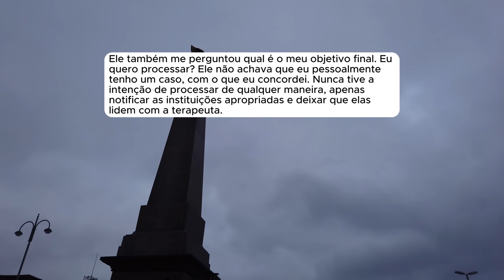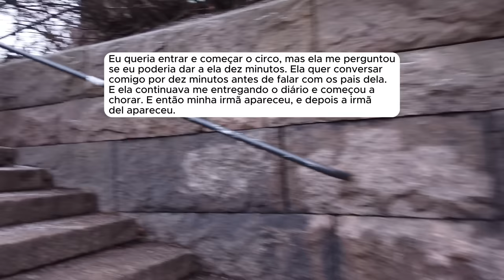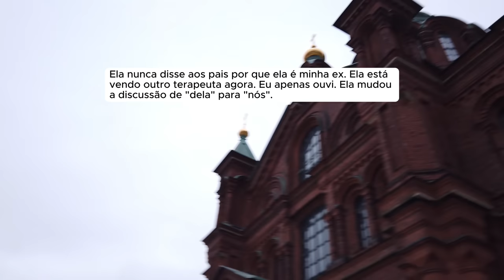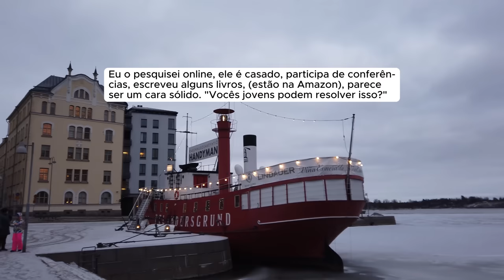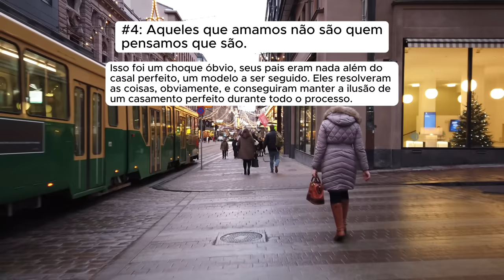🗿🍷 Ela e a terapeuta tentaram me convencer a aceitar um relacionamento aberto.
▶️Kwai: @ONobreDoreddit
Capítulos
00:00 - História 1
- Provided by Lofirecords
Canal dedicado a histórias e relatos do Reddit.